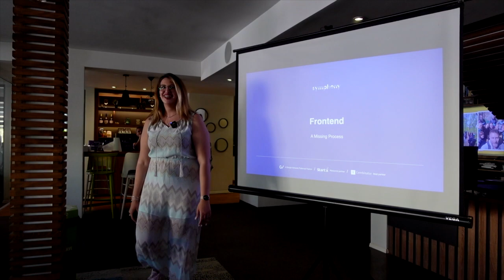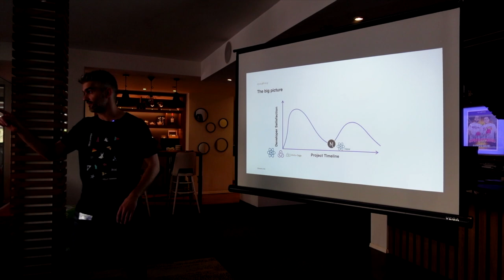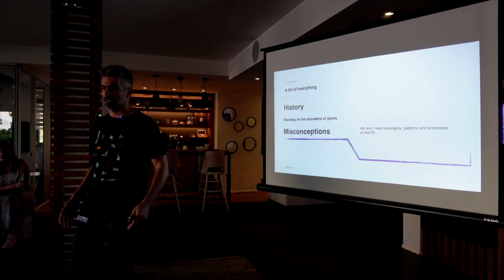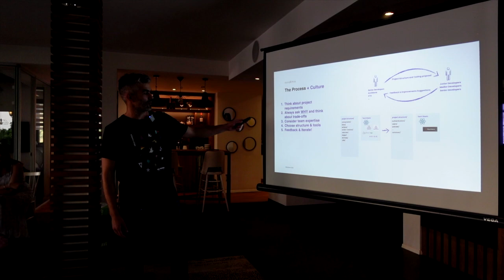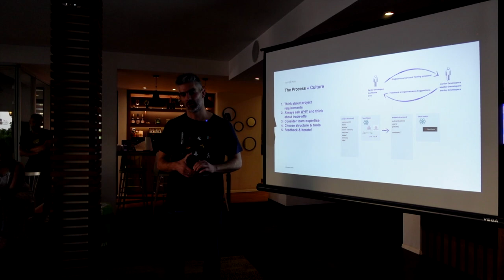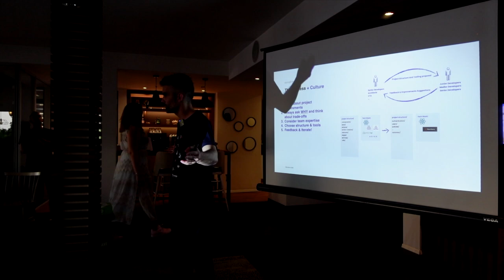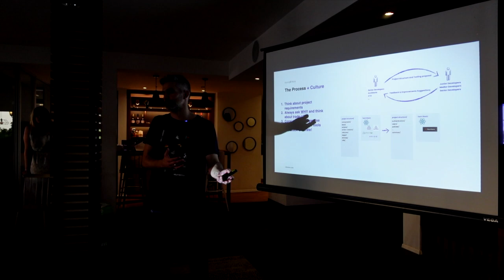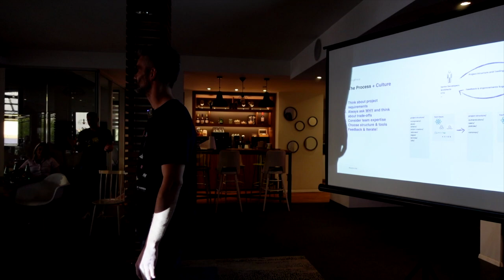Edu Roadtrip 2022: Frontend – A Missing Process with Nenad Mitrovic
We wrapped up a fantastic knowledge-sharing journey in the Edu Roadtrip series with a fantastic Meetup in our engineering hub in Belgrade!

This Meetup connected and gathered software engineers focusing on frontend technologies for inspiring knowledge exchange. Our speaker, Nenad Mitrovic, shared his hands-on experience and valuable tips on the topic of Frontend – A Missing Process.

Check out the recording if you are interested in finding out if there is a process that can help us make better decisions in structuring projects and choosing tools, increasing developer experience, and making our work satisfying in the long run.